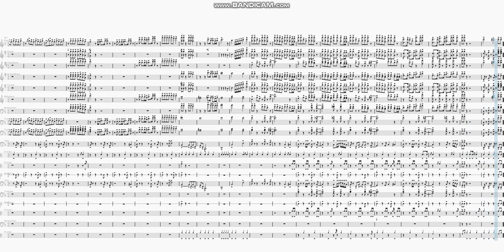"Checklist" by Max | Marching Band Arrangement